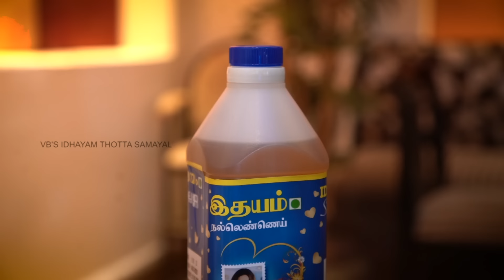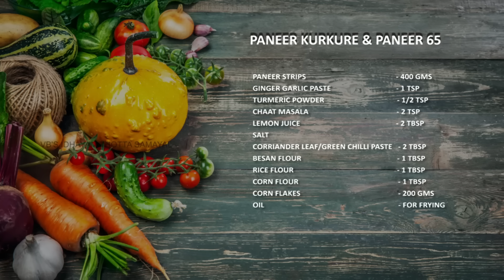Venkatesh Bhat makes Paneer Kurkure and Paneer 65 | paneer kurkkure | paneer starters